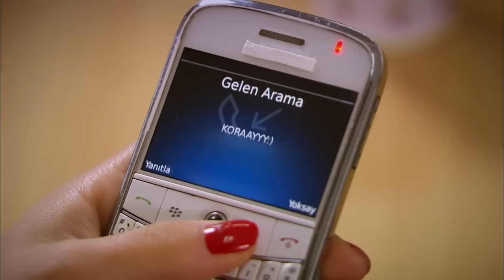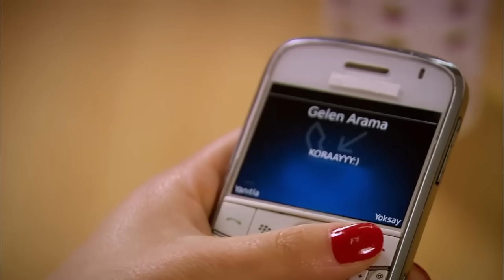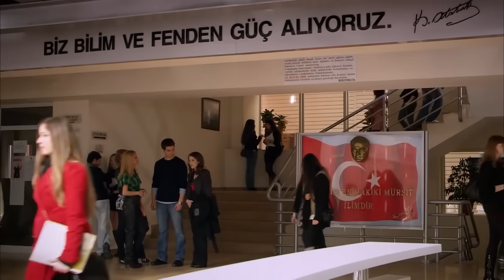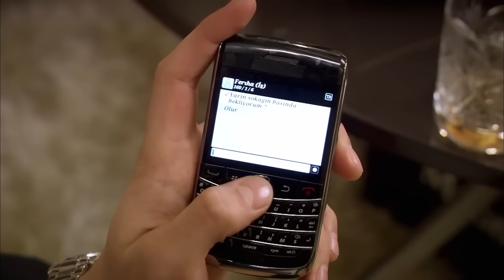Сила кохання Феріхи - 7 частина